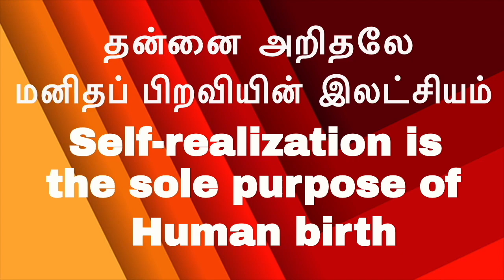(E-1)-5 minutes to Enlightenment|Ecstasy of Supreme Consciousness|I-am-less Meditation|Just Be|SELF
Ecstasy of THE SELF - Supreme Consciousness (English) I-am-less Meditation series - Part - 1